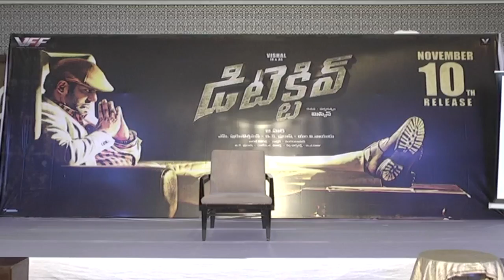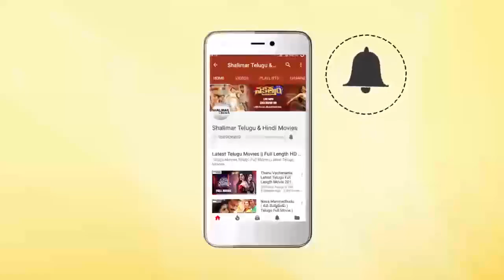Detective Movie Press Meet || Vishal, Andrea Jeremiah, Anu Emmanuel || Shalimar Film Express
Watch Detective Movie Press Meet Video. Detective Movie Stars Vishal, Prasanna, K Bhagyaraj, Andrea Jeremiah, Anu Emmanuel, Vijay Rai, Simran, Jaya Prakash, John Vijay & Others in Lead roles, Directed by Mysskin, Music on V Music, Produced by Vishal Film Factory.